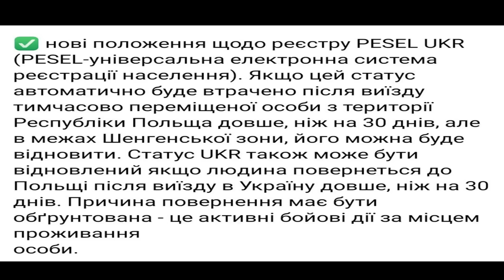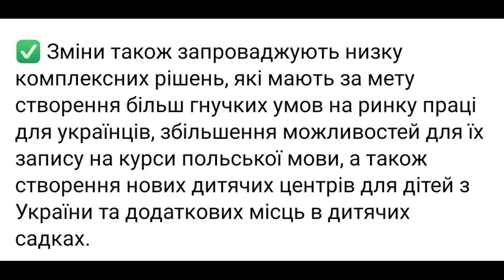ЩО ВІДБУВАЄТЬСЯ #5 | Скасування пільг для українців, Дуда підписав закон, оформлення паспорта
💲Безкоштовні грошові перекази з Польщі в Україну. Натисніть 👇👇
Саша Матвеєв

Перекази по Україні:
Рахунок в Ощадбанку:
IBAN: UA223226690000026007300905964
ЄДРПОУ: 39696398
Отримувач: Благодійна Організація «Міжнародний благодійний фонд «Повернись живим»
Призначення платежу: Благодійна пожертва військовослужбовцям.

Рахунок в Приватбанку:
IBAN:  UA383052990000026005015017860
ЄДРПОУ: 39696398

✅💲 ЯКЩО ВАМ ПОДОБАЮТЬСЯ ВІДЕО, ПІДТРИМАЙТЕ ЦЕЙ КАНАЛ і АВТОРА:
- на картку:
ПРИЄДНУЙТЕСЬ:

Саша Матвеєв